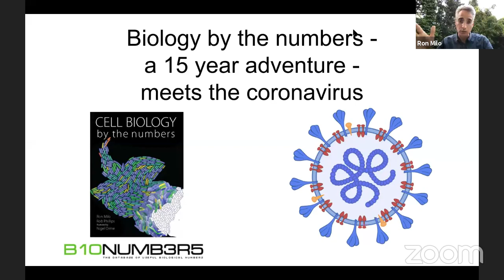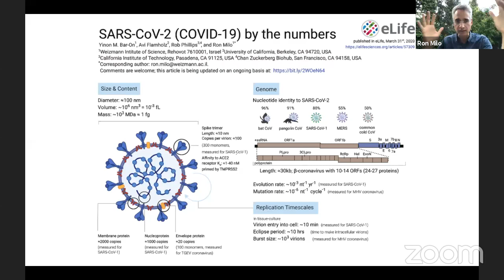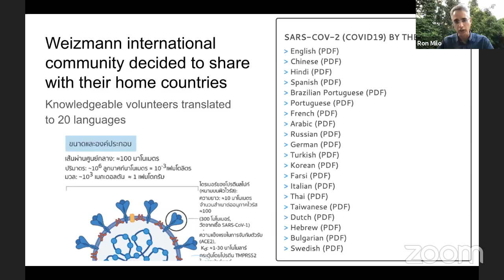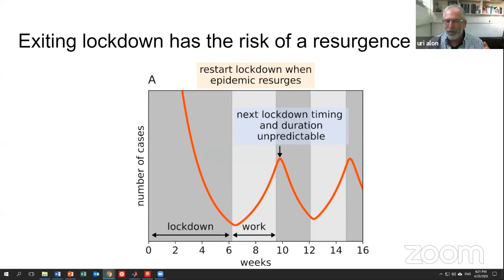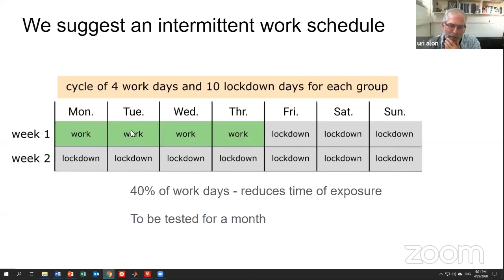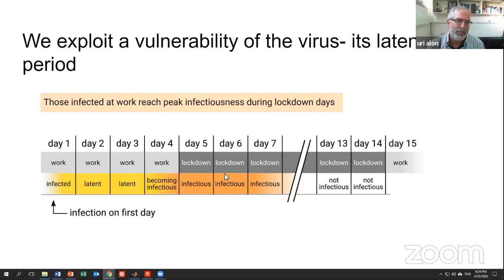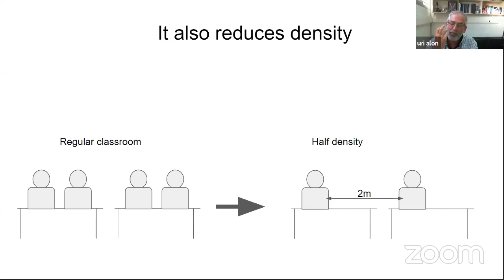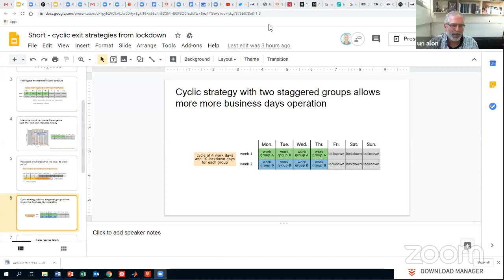Weizmann Canada hosts Prof. Uri Alon